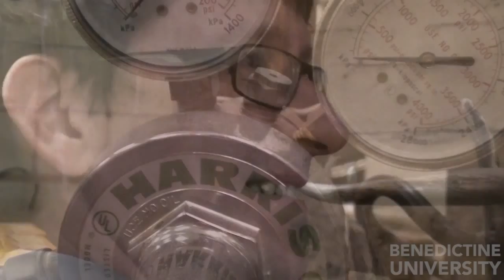Alternative Certification Program - Benedictine University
Benedictine University and the Illinois Mathematics and Science Academy (IMSA) have collaborated to design an accelerated program for mathematics and science professionals seeking a teaching career. The program is 12 months in duration and includes an orientation, an intensive course of study in educational theory, instructional methods and teaching practices during an eight-week summer session, and a yearlong paid internship in a middle school or high school.

Successful completion of the program leads to an Illinois state certification in secondary education (Type 09) and 24 hours of graduate course credit toward a master's degree in education at Benedictine University.